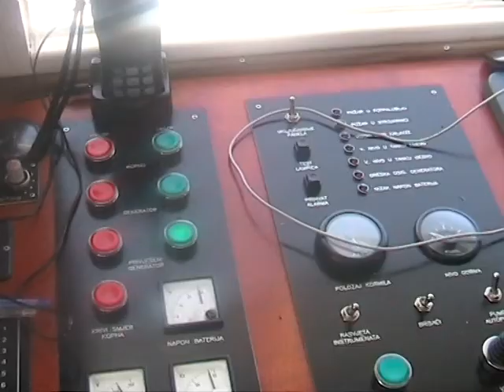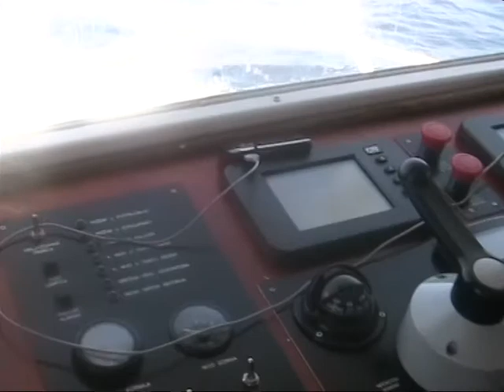CHORVATSKO-Korčula.mpg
Výlet lodí z Bristu na Korčulu červen 2008.